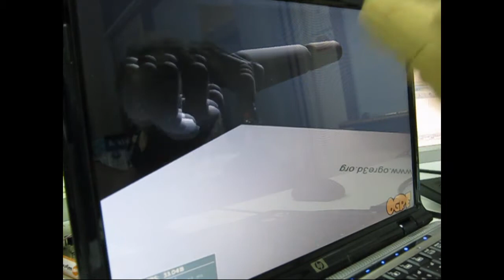Ogre3D+Cyberglove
sarutpanjan2's shared video file.